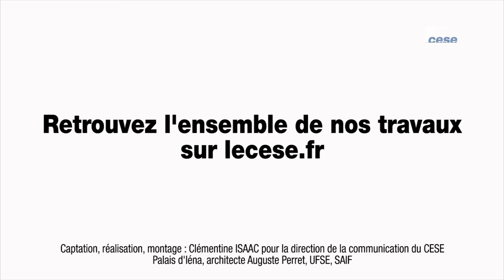Audition de Pierre-Henri DAURE (FEDOSAD) - Combattre l’isolement social - cese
Questions à M. Pierre-Henri DAURE, Directeur technique et pôle établissements de la Fédération dijonnaise des oeuvres de soutien à domicile, auditionné par la section des affaires sociales et de la santé du CESE dans le cadre de la saisine : "Combattre l’isolement social pour plus de cohésion et de fraternité".